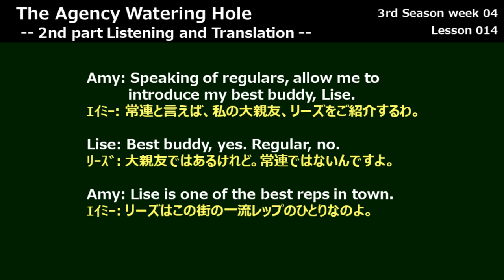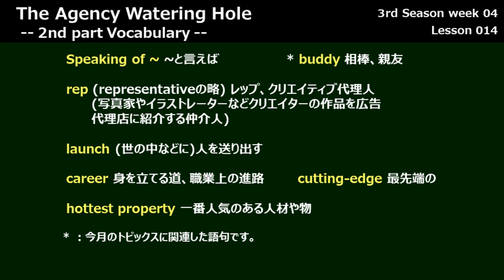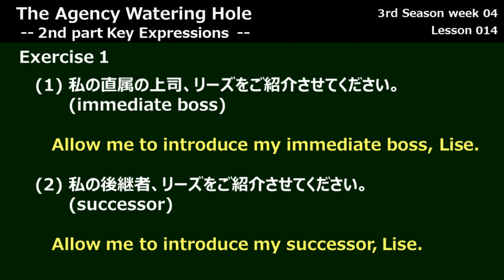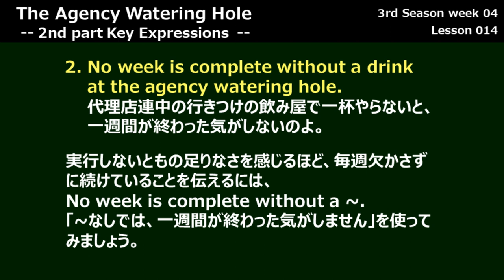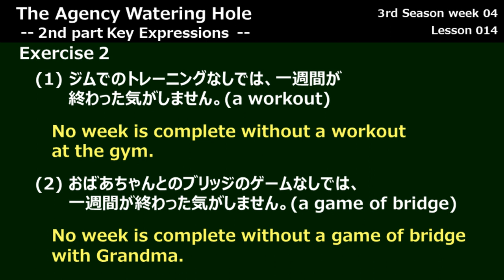【ラジオ英会話2000年4月 第4週 Part2】Lesson 014, The Agency Watering Hole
ラジオ英会話 1999年4月 第4週 Part2 The Agency Watering Hole
0:00 Opening
0:28 Translation
1:04 Vocabulary
- Repeat-Aloud
1:45 KeyExpression1
2:55 KeyExpression2